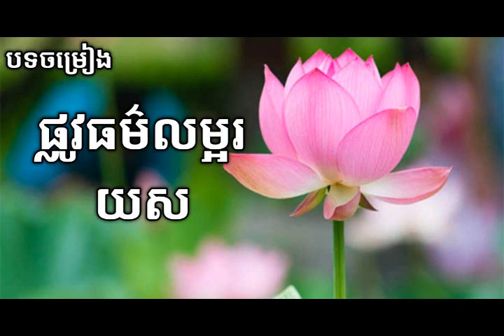ផ្លូវធម៌លម្អរយស ច្រៀងដោយ​លោក ភោគ- សំអុន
បទចម្រៀង៖ ផ្លូវធម៌លម្អរយស
ច្រៀងដោយ​៖ ភោគ- សំអុន
និពន្ធដោយ៖  ឯកឧត្តម ហ៊ុន ហេង